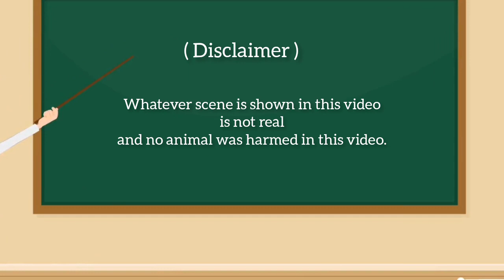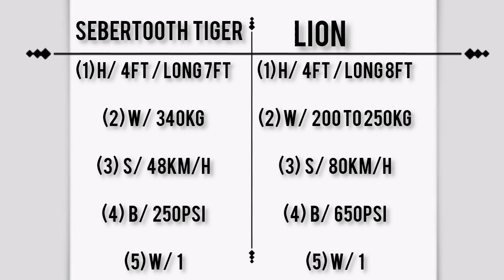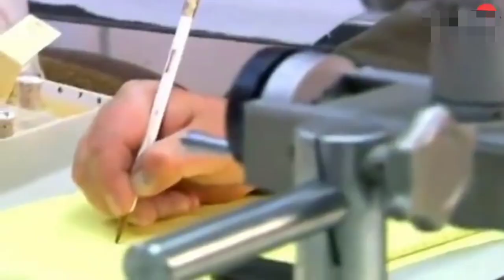African Lion vs sabretooth tiger । कौन जितेगा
Hello friends, today's video is going to be very different. What can you say who will win between Lion vs Saber-Toothed Tiger match? Today we are going to have a WWZ match between the king of our jungle- the lion and the king of the last ice age era the saber toothed tiger. Whose side are you on? Not decided? Well then hold on stay tune throughout the video as we take your through the jaw strengths, muscle power, agility, physical strength of these two giants and literally decode and understand who will emerge out victorious, from the match.

prehistoric era
iceage era
saber toothed tiger
 modern day lion
jaw strength of a lion
 lion vs saber toothed tiger
  South Africa
Great Dane
lion vs tiger
saber toothed tiger vs lion
 lion vs saber tooth tiger
 tiger vs saber tooth tiger
tiger vs sabertooth
Unique world is a mini-documentary web series that takes you on an epic journey through hypothetical worlds and possibilities. Join us on an imaginary adventure through time, space and chance while we (hopefully) boil down complex subjects in a fun and entertaining way.

if anyone want his/her picture removed, please inform me in prior, i

Please support us we will keep uploading more interesting videos like

this.